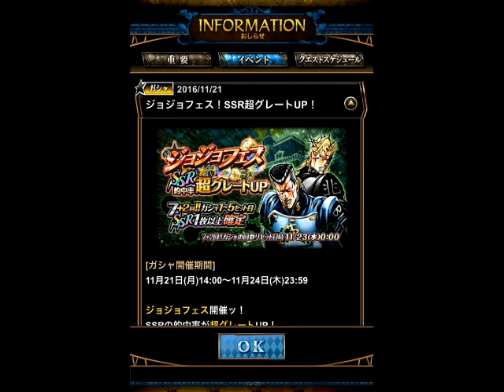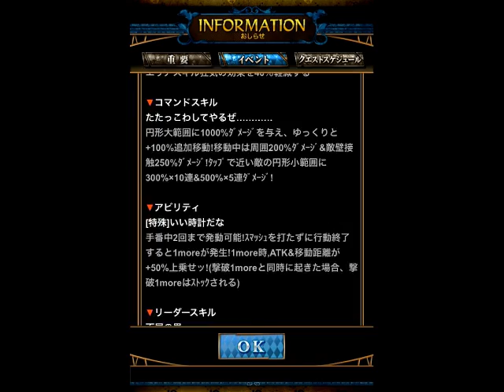【ジョジョSS】ジョジョフェス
ジョジョフェス  SSR的中率超グレードUP　SSR１枚以上確定
７+２回を引きました。